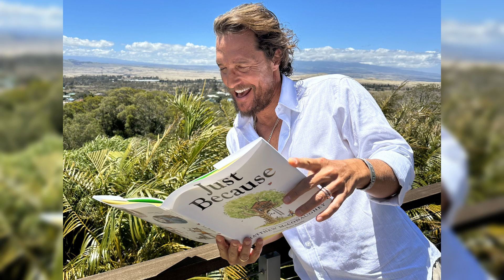Matthew McConaughey's Hollywood Transformation: From Rom-Com Dude to Dramatic Actor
In this interview, Matthew McConaughey reveals the pivotal moment that led him to leave Hollywood and pursue more serious roles. Learn about his journey from rom-com star to acclaimed dramatic actor. Find out what made him take a rebellious stand and how it changed his career forever.

💬 Got an opinion on todays news? Share it in the comments. We would love to hear from you!
👀 Do not miss out on our exclusive interviews, trending entertainment news, and behind-the-scenes gossip. 🌈